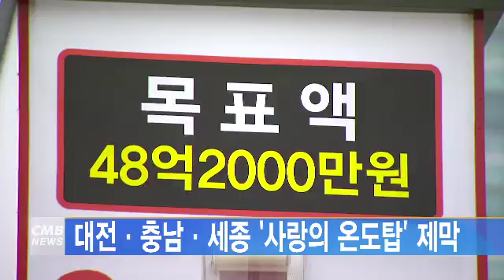[대전뉴스][인터뷰형 단신] 대전·충남·세종 '사랑의 온도탑' 제막